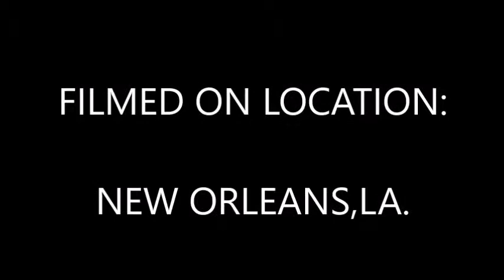50's Party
50's Party